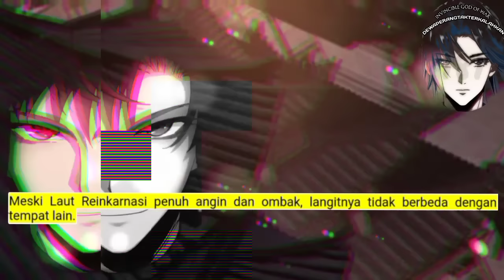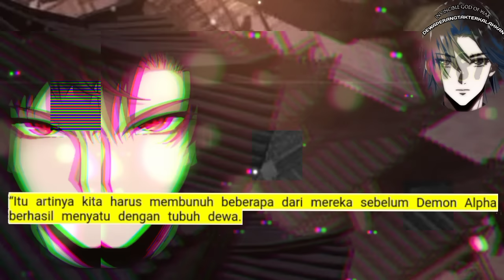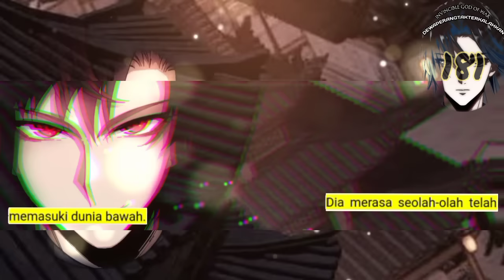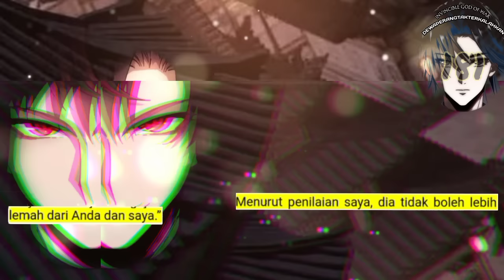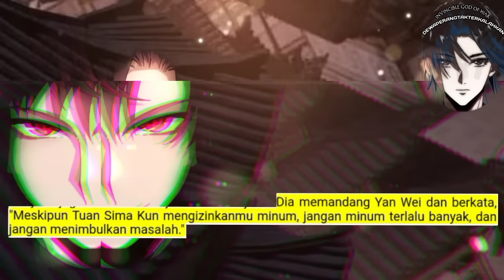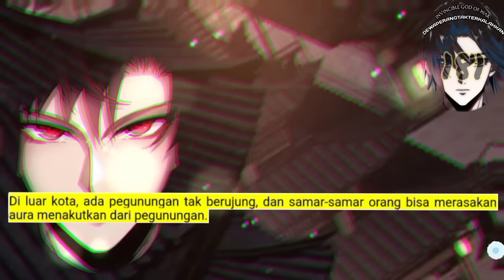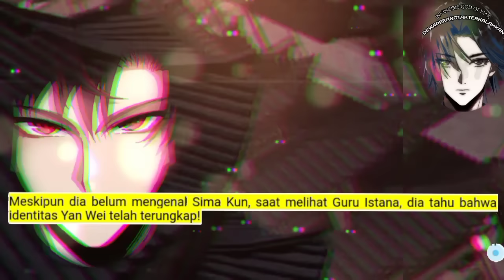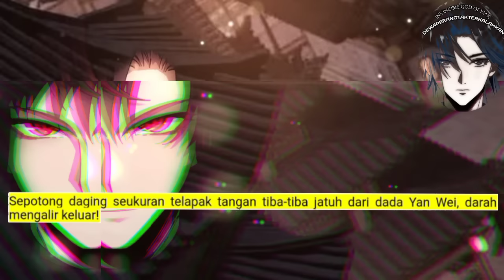Dewa Perang tak Terkalahkan season 181